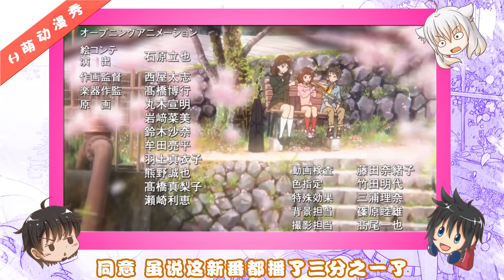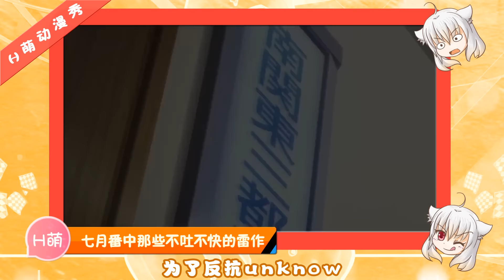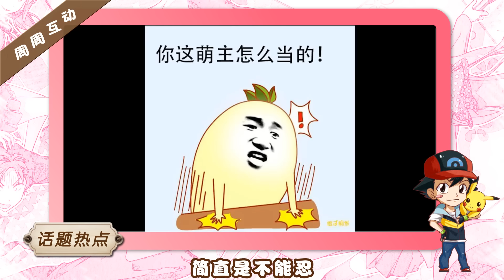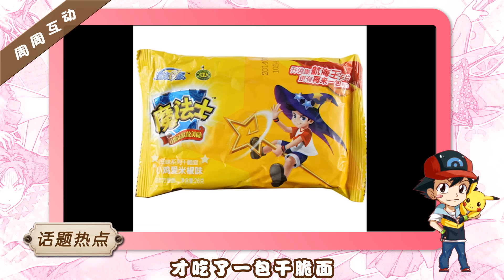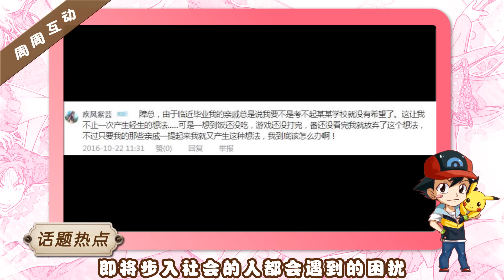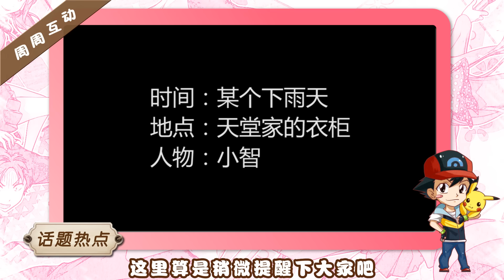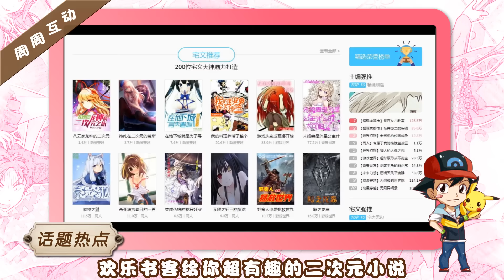【H萌动漫秀】第17期 雷作不断！那些无力吐槽的七月番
经过一段时间的调（tiao）整（piao），动漫秀恢复更新啦！本期节目带你一起盘点那些槽点满满的7月完结番！
另外从本期开始，奇葩互动环节正式变更为“脑洞旋风”，请大家以小智天堂刀叔三人指定的时间地点人物造句，一句话的内容，你能写出怎样好玩又神奇的小故事呢？赶快开动你的脑筋吧！
本期关键词，地点：天堂家的大衣柜；时间：下雨天；人物：小智。